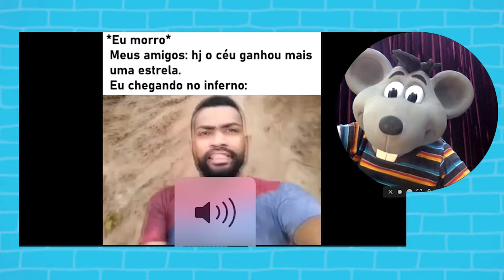Xaropinho REAGE ao vídeo Tente não Rir - Canal do Xaropinho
Xaropinho reage aos vídeos engraçados Tente não Rir

Vídeo Original

xaropinho sbt canal do xaropinho programa do ratinho xaropinho do ratinho vídeos engraçados humor comédia piadas minecraft